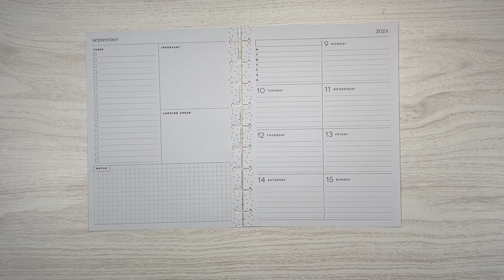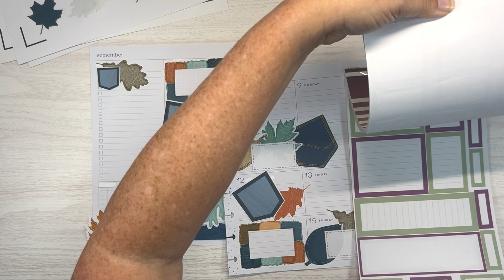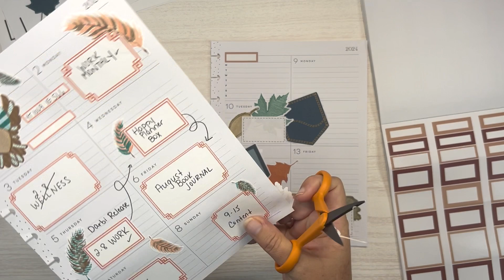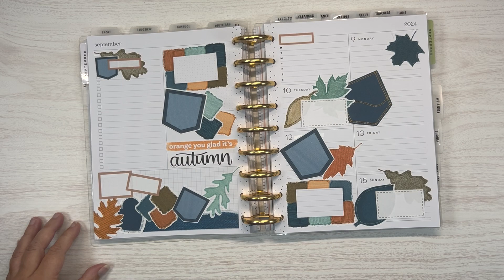Plan With Me | Classic Dashboard Happy Planner | Sept 8-15 | Decorative Planner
I'm so ready for blue jeans and sweaters, cozy blankets, and falling leaves.  The weather will be cooler here next week.  I know it's a false fall, but it sure will be nice.  Let me know if you get a real fall.

These dividers help me stay organized in my planner.

100 Envelope Savings Challenge
Savings Binders

Sticker storage
Drawer Organizer
Cord Organization
Pen Organizer

PENS
Micron Pigma
Muji Pens 0.5
Sharpie S-Gel Pens 0.7
Mildliner Assorted Colors, 15pk
Mildliner Vintage Colors, 5pk
Pentel Fude Brush Pen

PLANNER SUPPLIES
Squeeze and Roll Glue Pen
Tombow Permanent Adhesive Applicator
Tombow Permanent Adhesive Refills
Tombow Removable Adhesive Refills
Fiskars Craft Knife
Tombow Correction Tape
Happy Planner Big Disc Punch
Brother Label Maker

OTHER FAVORITES
Remote Control Outlets
Paperfeel IPad Screen Protector
Adjustable Laptop Stand
Ring Light
Canon Selphy Printer